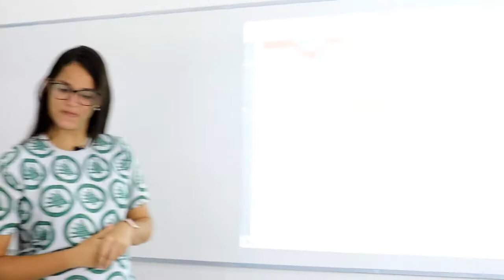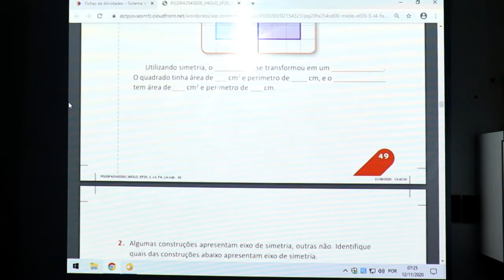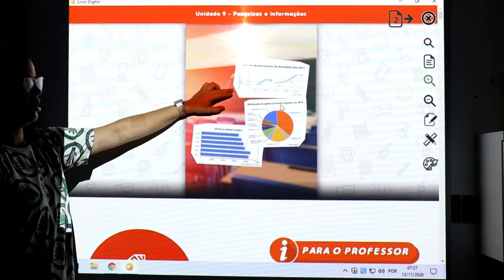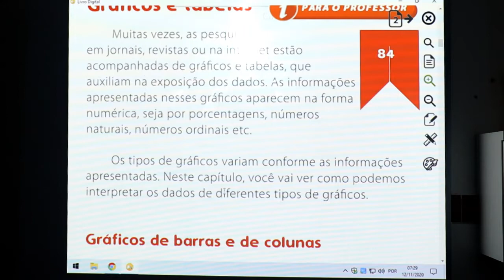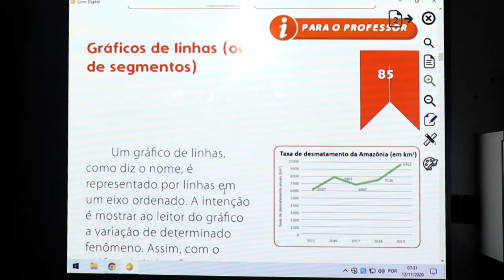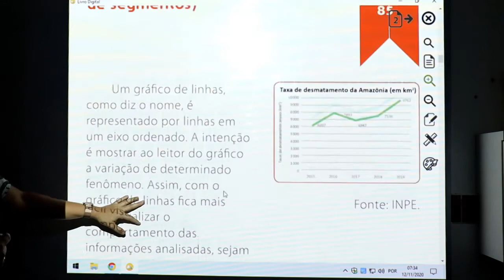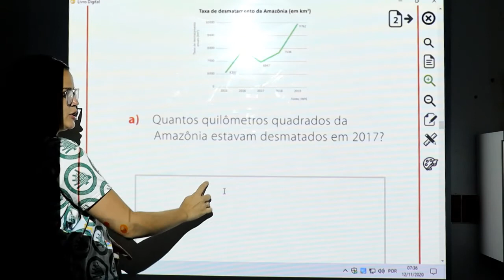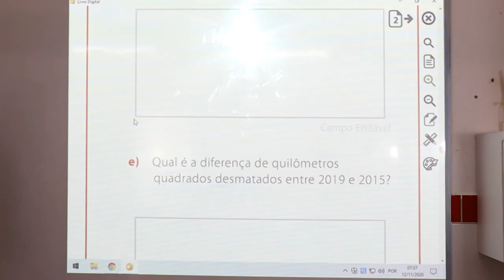MATEMÁTICA - 5º ANO - 19/11/2020